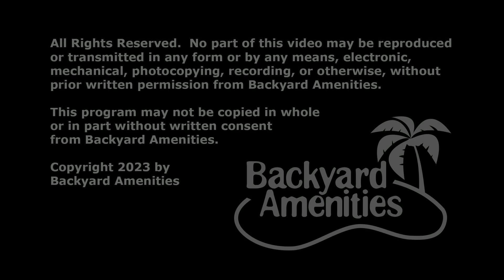Braddock Pool Design by Backyard Amenities